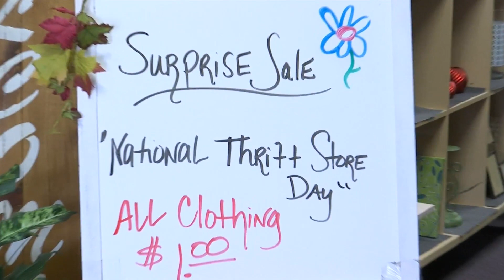Thrift Shop Day